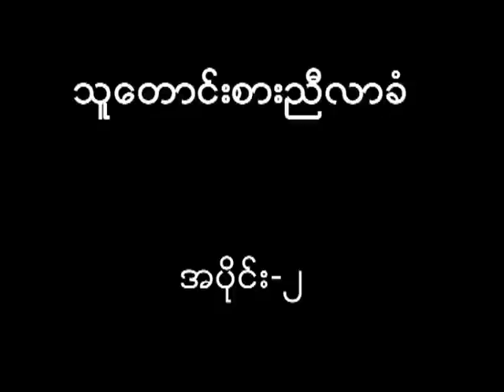Begger conference part -2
Videos Posted by DVB entertainment
သူေတာင္းစားညီလာခံ-၂